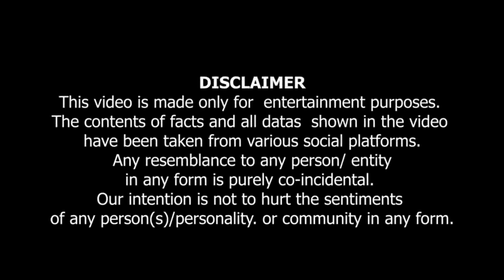Momin| Athiest Apni Ma, behen Kay sath S** Kertay hein | ملحد اپنی ماں بہن کے ساتھ ***کر سکتے ہیں ۔